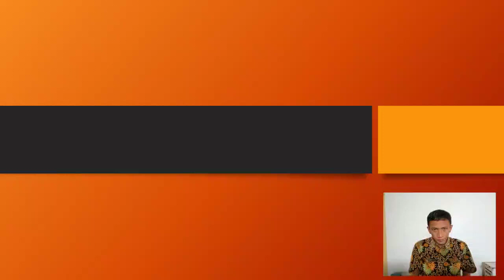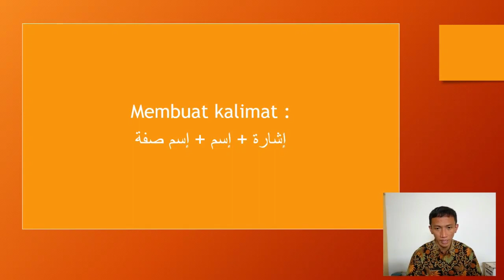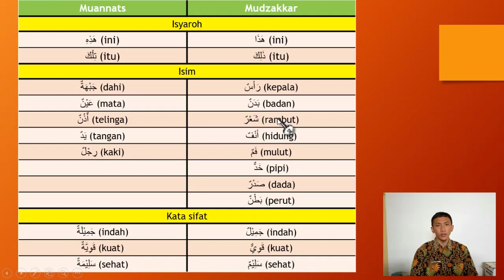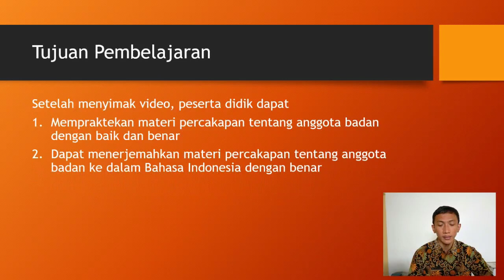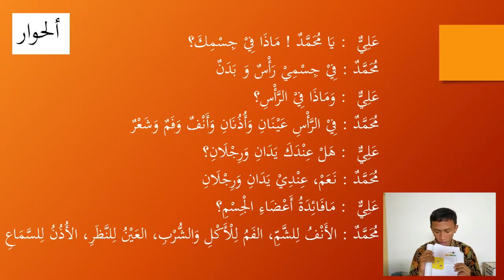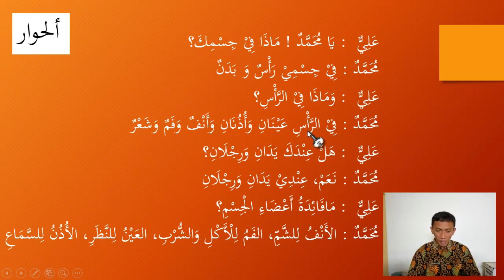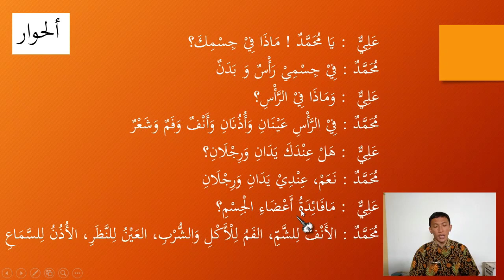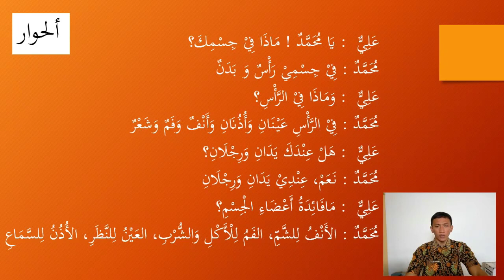BAHASA ARAB KELAS 5 SEMESTE 1 PERTEMUAN KE 3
link evaluasi